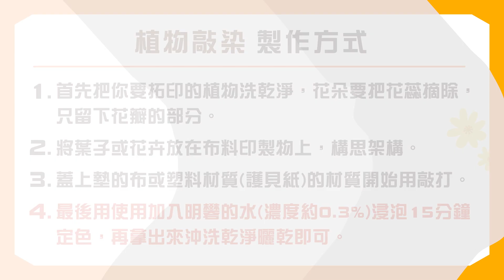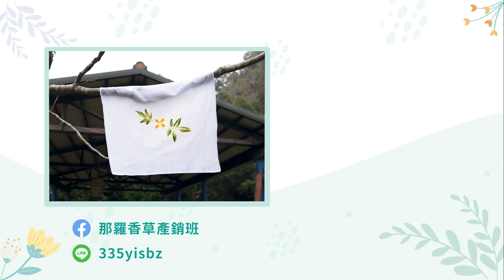芳香萬壽菊小教室- 原來玩植物染可以那麼簡單!!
有任何的問題歡迎留言或是來粉絲團發問歐!